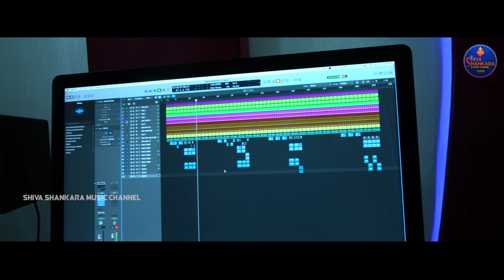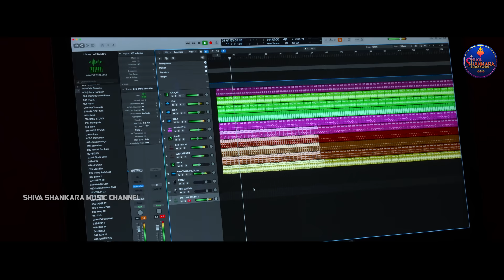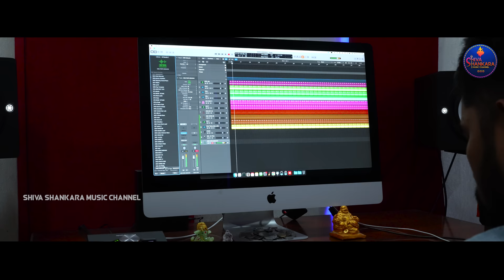BONDU MALLELU BONDU MALLELU KASHEEMA FULL SONG | LATEST MOHARAM SONG | LINGASWAMY PABBALA |VASANTHA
BONDU MALLELU BONDU MALLELU KASHEEMA FULL SONG | LATTEST MOHARAM SONG | LINGASWAMY PABBALA

                                            CREDITS
                                Concept : Lingaswamy Pabbala
                     Special thanks : Puram Ramakrishna
               Lyric's and Singer's: Lingaswamy Pabbala & Vasantha yadhava sree
                       Music director: Honey Ganesh
                                         Dop : Rajesh chunchu
                                     Editing: Chandradagar k
                                     Poster : Sagar mudiraz

        TECHNICAL ADVAISER : HV TECH SUPPORT
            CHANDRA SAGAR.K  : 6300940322